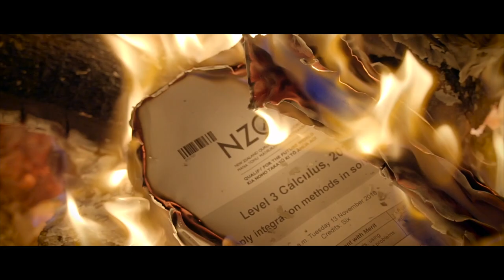2020 - Thomas Hill